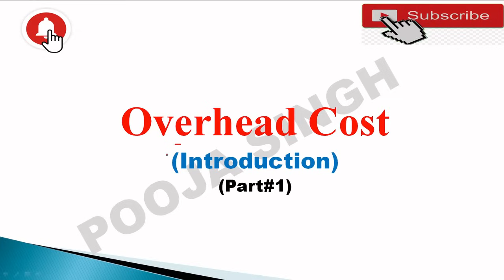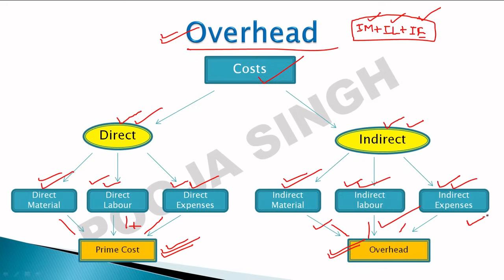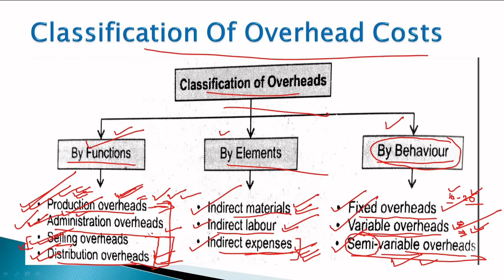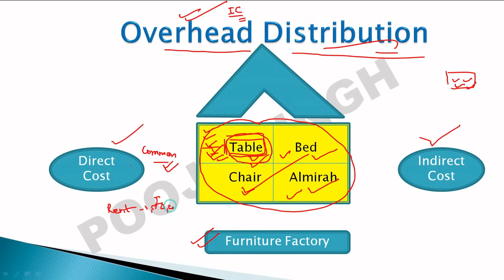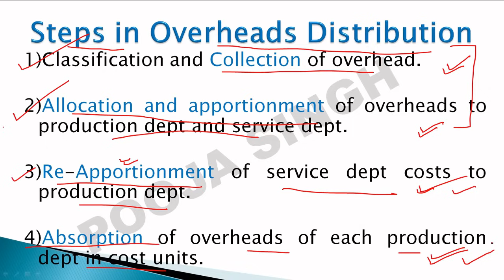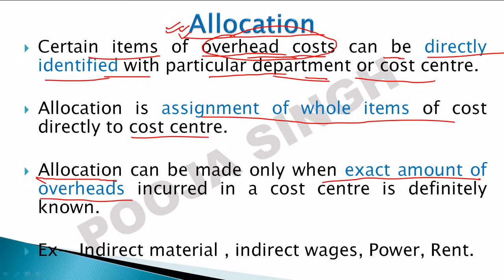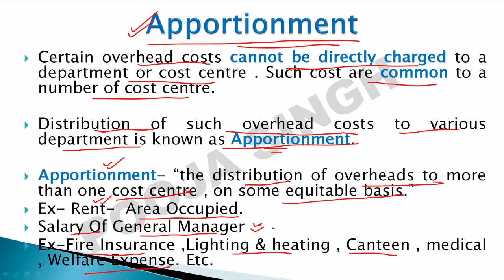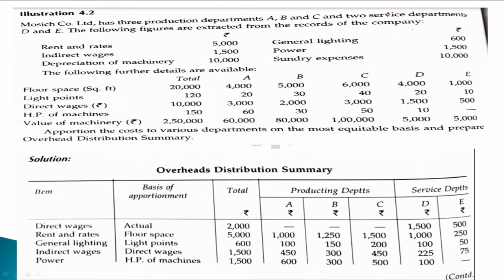Overhead Cost | Meaning | Classification | Allocation And Apportionment | Cost Accounting | B.Com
2nd YouTube Channel - Pooja Singh Link -

1.Link Of Application- Accounting MasterClass-

3.Instagram Id Link- accountingmasterclass_official

Hello Students,

I Hope that this Video lecture will help you to understand the Concept Of   Overhead Cost Control  -Meaning ,Classification . Overhead Distribution ,Allocation & Apportionment, Problem

12. Labour Remuneration , labour Wage Payment Method, Time wage, Piece wage, Balance Of debt System BBA

13. Incentives Plan, Halsey Premium Plan, Rowan Premium Plan ,Taylor's Differential Piece Rate Plan ,BBA